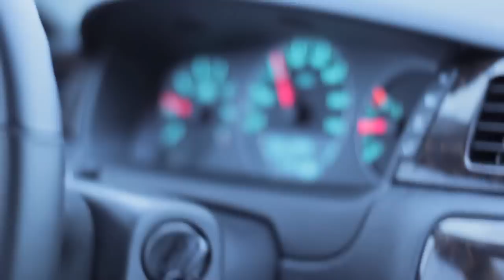AVG TV EPISODE 1 (SXSW Day 1)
Aviator Gang first episode to AVG TV.  Footage captured from Aviator Gang's first day at SXSW. Featuring Saint Orleans, M-Eazy, DJ T Gutta, Wiz (Behind the camera), MVP, William H, Indiana Rome, Made Monarchs and many more.